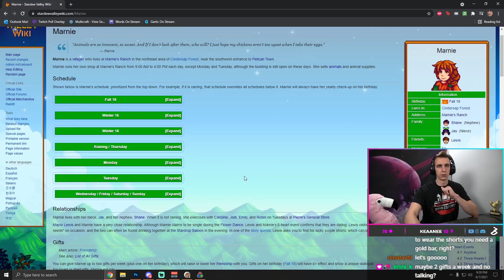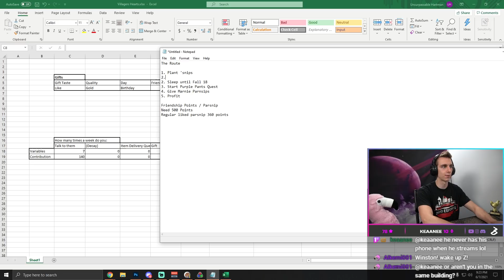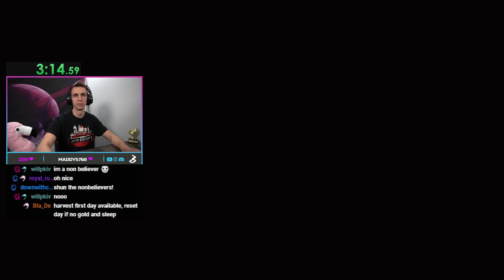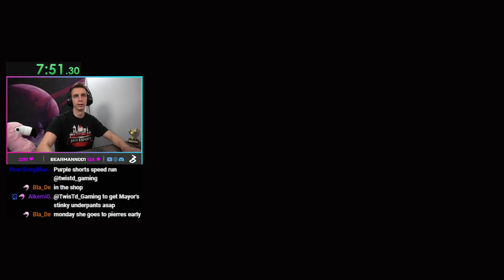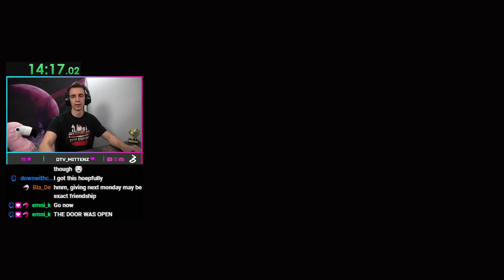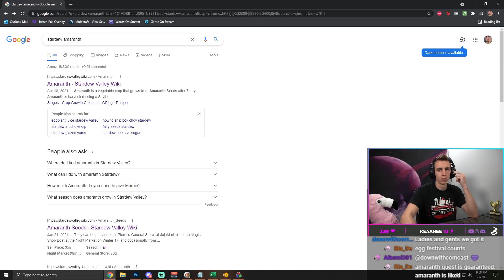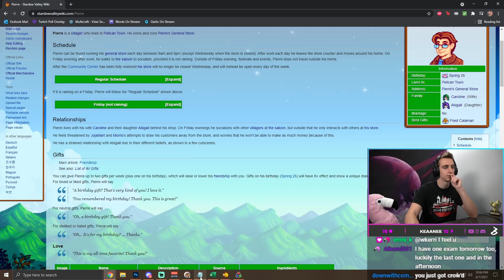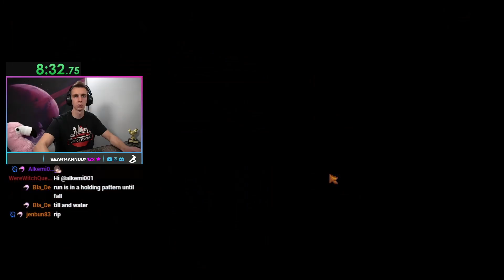I HAVE ANOTHER WORLD RECORD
Everyone has secrets... but this run is all about exposing Marnie's secret as fast as possible. From a fresh farm, I race to get to 2 hearts with Marnie and steal Mayor Lewis's lucky purple shorts as fast as possible! We do a little theorizing, try some stuff out, and then have a guest appearance that allows us to do the unthinkable...

Stream Schedule
Monday - 7:30pm ET
Thursday - 7:30pm ET
Saturday - 12:00pm ET

Edited by Coffeebean216